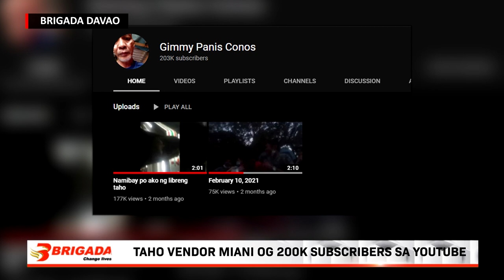Taho vendor miani’g 200K subscribers sa Youtube human sa iyang free taho – Brigada Davao